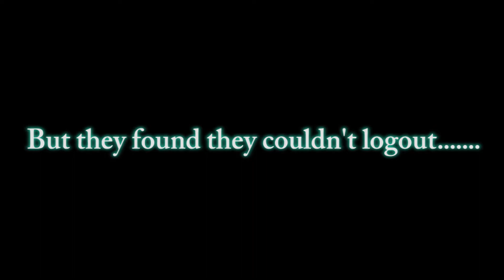Datascape - Jamie, Jennifer, Emily, Hannah